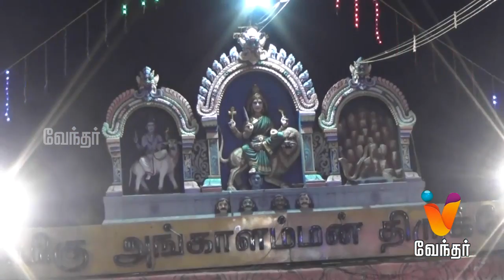Iraivan Arul - ஆன்மிக நிகழ்வுகளின் தொகுப்பு (20/09/2017)